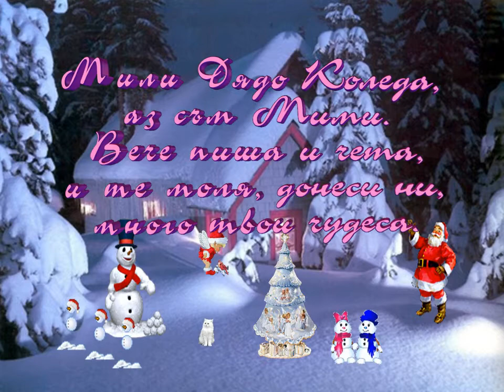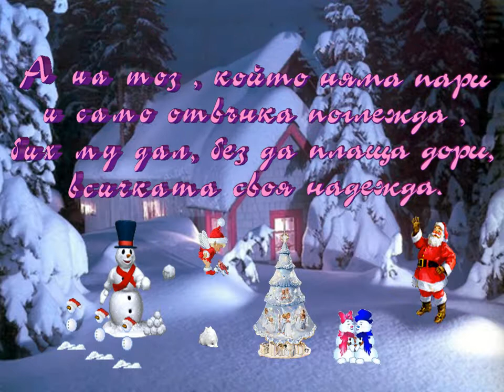VESELA KOLEDA DECA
Препоръчетелно гледане за качество на изображението 720р